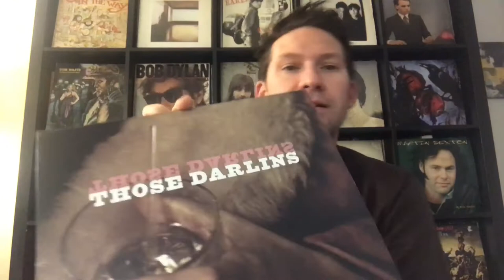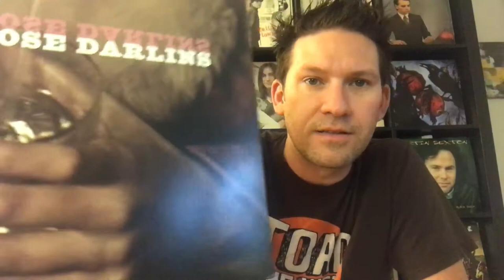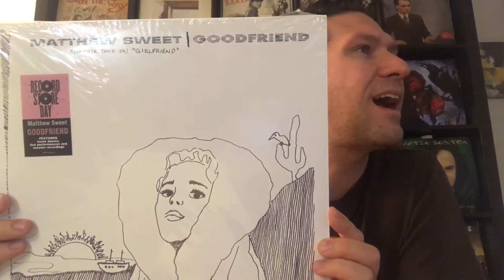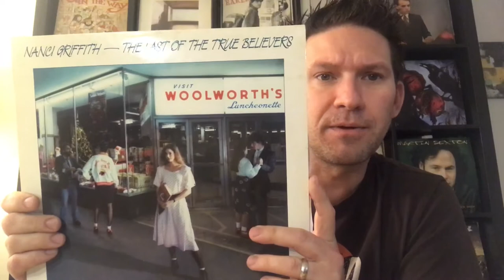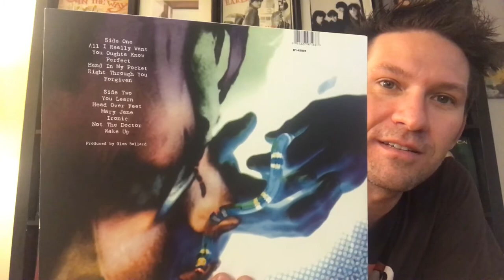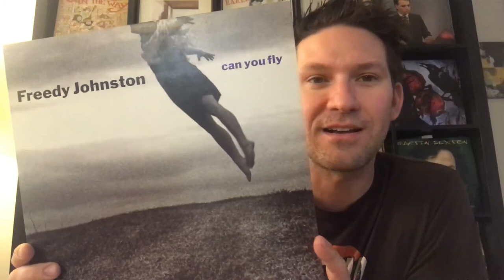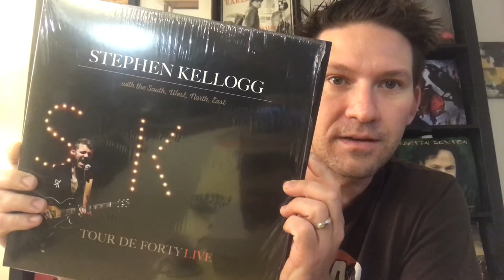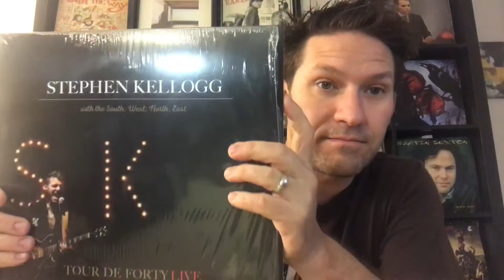Vinyl Community #23 - some recent finds 10-24-17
Some of my recent pickups from the last few months.